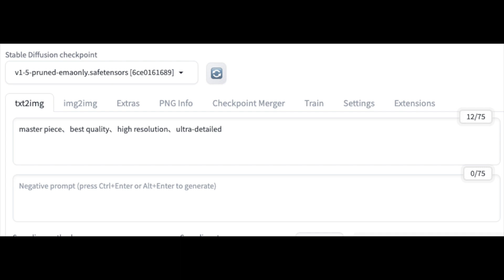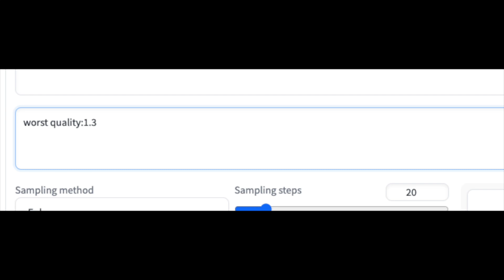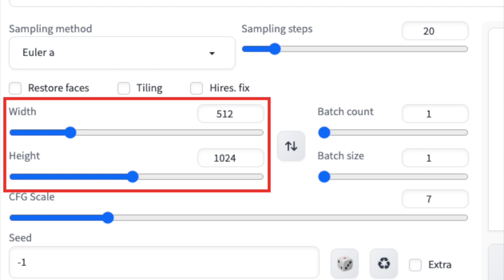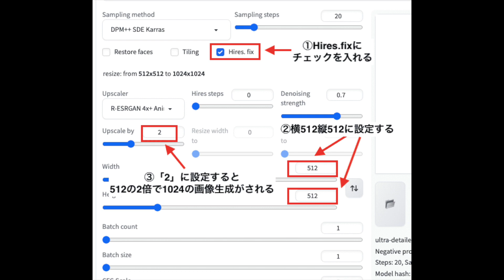【Stable Diffusion】顔・目が崩れる時の対処法について解説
●ブログ内でも顔・目が崩れる時の対処法について解説しています！●

Stable Diffusionで手の指を修正するプロンプト呪文やDepth Libraryの使い方について解説！

■■■チャプター■■■
0:33 プロンプトについて
1:10 ネガティブプロンプトについて
1:47 画像サイズを大きくする
2:30 Hires.fixでさらに目を整える方法
3:54 Sampling Step数を上げる
4:24 Restore Faceについて
4:59 まとめ